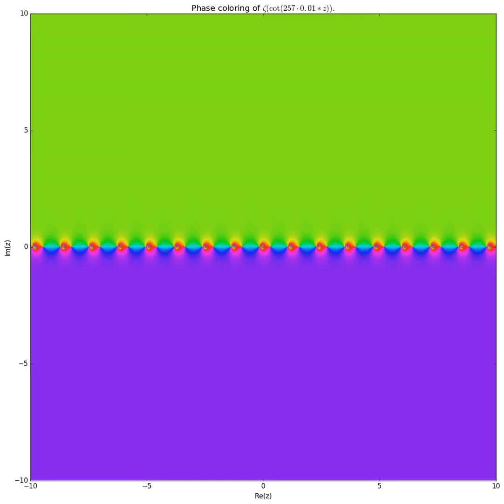phase coloring of zeta(cot(0.01*k*z)) for k=0 to k=438